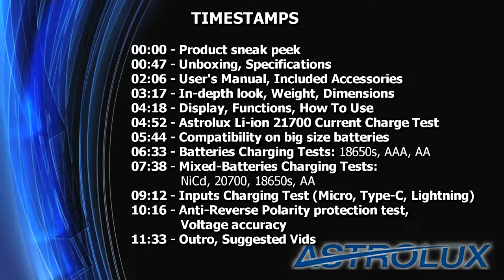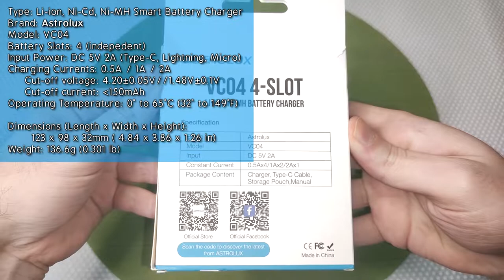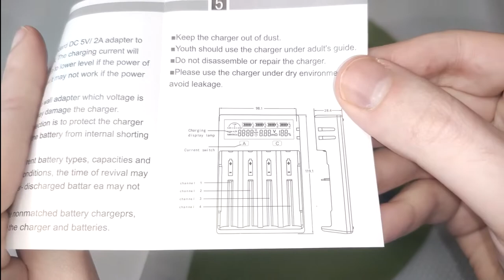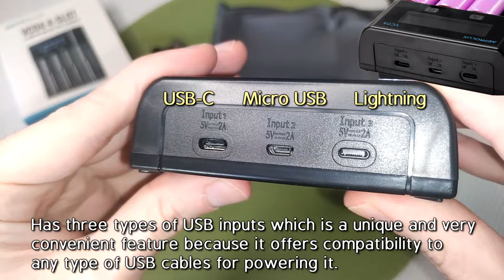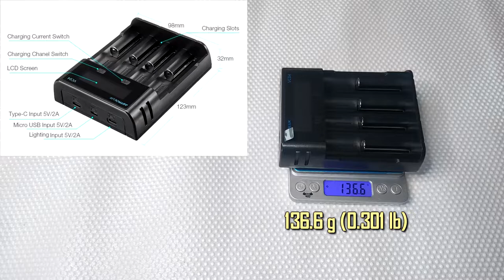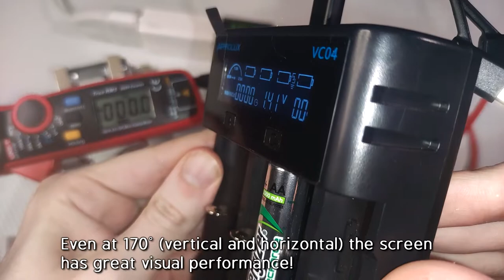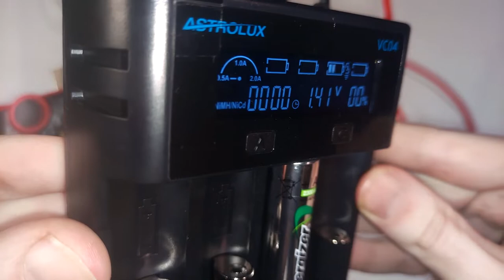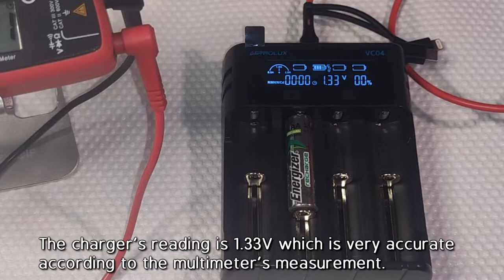Astrolux VC04 Battery Charger with 3 input ports | In-depth Review and test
ORDER LINKS
Astrolux VC04 2A Battery Charger with three USB types of inputs

Astrolux 4500mAh 28A Unprotected 21700 Li-ion Battery

All Astrolux Products

EQUIPMENT / HARDWARE I USED FOR MY TESTS:
• Ugreen 65W 4-Port CD244 GaN Wall Charger (EU, US, UK plug):

• UNI-T UT210E Clamp Multimeter

• BlitzWolf BW-TS4 3-in-1 Aluminium Stand

• DANIU Digital Scale w/ tray

• Xiaomi Power Banks:

• BlitzWolf USB Cables:

• RIDEN TC66C Type-C PD Trigger USB Power Meter

• AA, AAA Ni-MH rechargeable batteries
Amazon US

• 2xAA to C Battery Adapter:

• Panasonic Li-ion NCR18650B 3.7V 3400mAh (protected)

• Fujitron Ni-CD SC SUB-C 1.2V 1600mAh

• Nitecore Li-ion Button-Top NL1835HP 3500mAh Protected

                 TIMESTAMPS

00:00 - Product sneak peek
00:47 - Unboxing, Specifications
02:06 - User's Manual, Included Accessories
03:17 - In-depth look, Weight, Dimensions
04:18 - Display, Functions, How To Use
04:52 - Astrolux Li-ion 21700 Current Charge Test
05:44 - Compatibility on big size batteries
06:33 - Batteries Charging Tests: 18650s, AAA, AA
07:38 - Mixed-Batteries Charging Tests:
              NiCd, 20700, 18650s, AA
09:12 - Inputs Charging Test (Micro, Type-C, Lightning)
10:16 - Anti-Reverse Polarity protection test,
              Voltage accuracy
11:33 - Outro, Suggested Vids